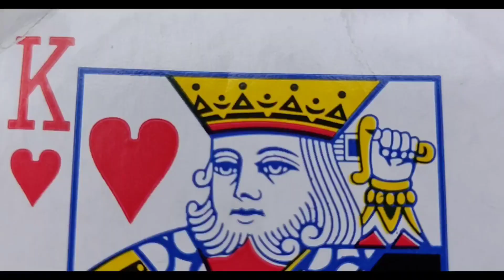Бяки буки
Конкурс клипов под музыку «бременских музыкантов»